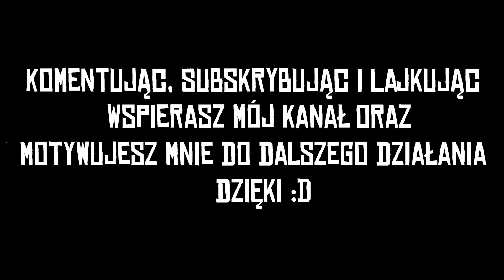Red Dead Online Szybki Update 29.06.2021 Nowa kolekcja tygodnia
W odcinku Red Dead Online Szybki Update 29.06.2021 Nowa kolekcja tygodnia